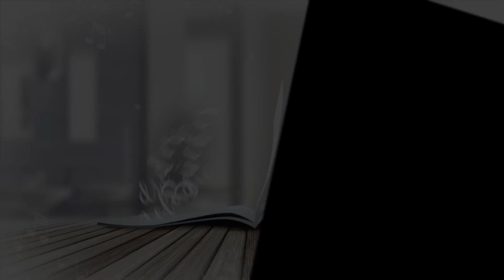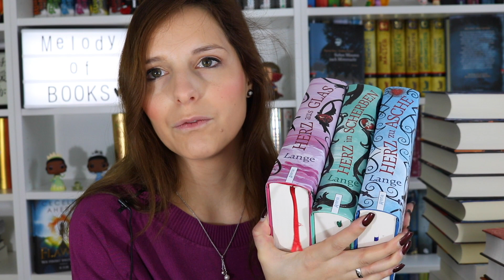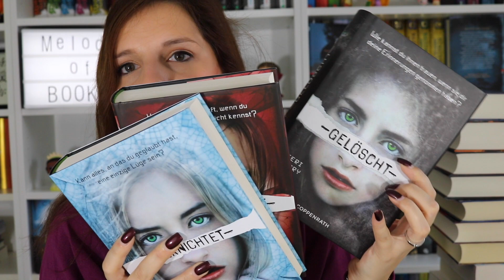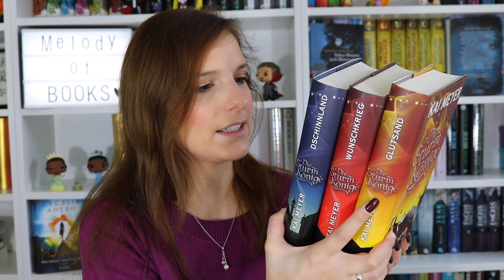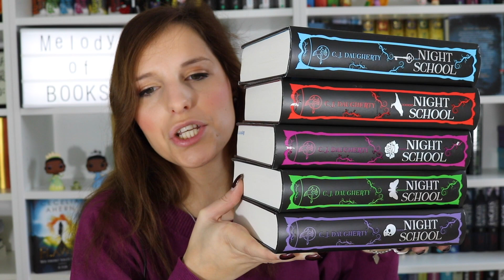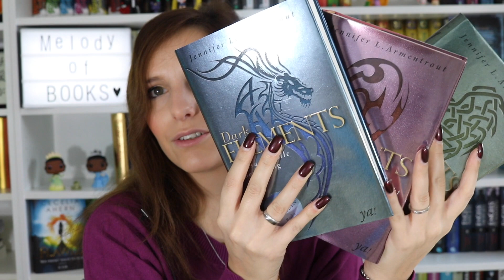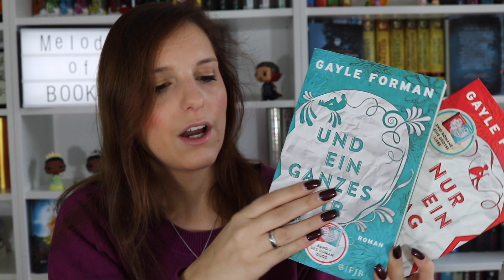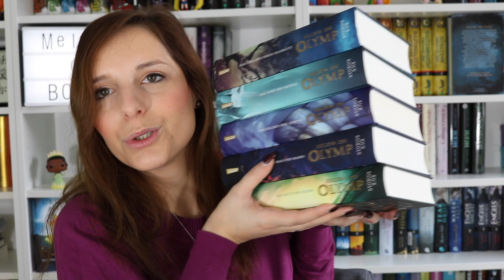BEENDETE BUCHREIHEN 2016 | Ganze 20 Reihen | melodyofbooks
Hallo ihr Lieben, ich stelle euch meine beendeten Reihen im Jahr 2016 vor, viel Spaß :)

♡ Bücher*, Kanäle, Verlage & mehr:

The perfectionists
-- Reihenvorstellung:

Eve & Caleb

Nur ein Tag

Das Tal

Schnittprogramm: iMovie